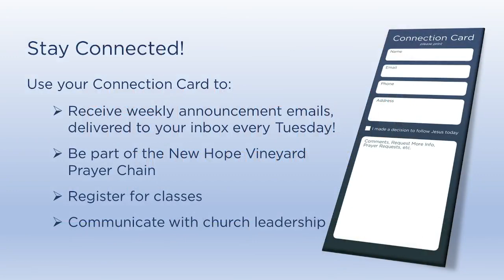Worship service July 03 2022 - New Hope Vineyard Church - Fremont Ohio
Worship Service July 03 2022- RED LETTERS: After the mountain